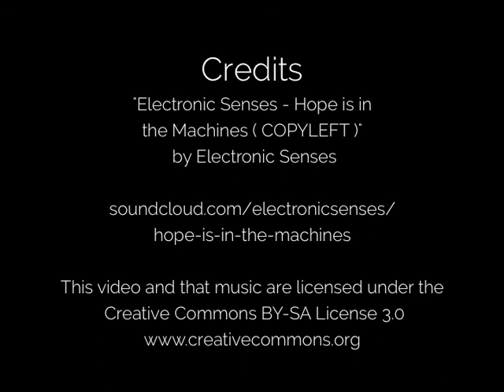Crafting Type Ukraine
Promotional video for the upcoming Crafting Type workshops in Ukraine in December 2012